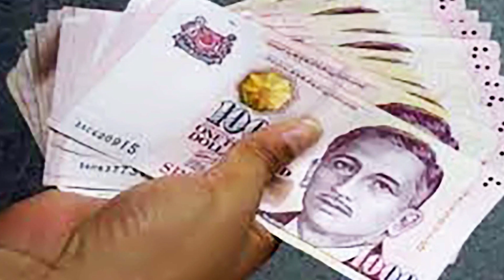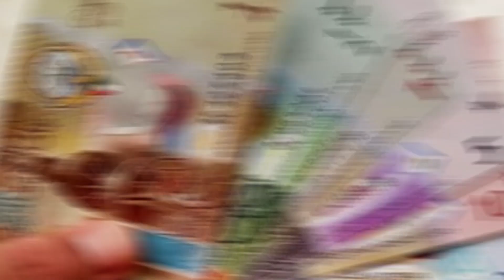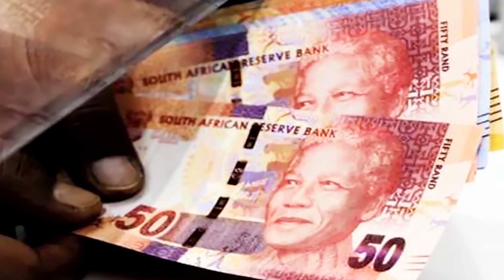সৌদি রিয়ালে ধস ! সর্বনাশ প্রবাসী ভাইরা দেখুন সৌদি রিয়াল আজকে অনেক কম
সৌদি রিয়ালে ধস ! সর্বনাশ প্রবাসী ভাইরা দেখুন সৌদি রিয়াল আজকে অনেক কম সৌদি রিয়ালে ধস ! সর্বনাশ প্রবাসী ভাইরা দেখুন সৌদি রিয়াল আজকে অনেক কম সৌদি রিয়ালে ধস ! সর্বনাশ প্রবাসী ভাইরা দেখুন সৌদি রিয়াল আজকে অনেক কম

সৌদি, রিয়ালে ধস , সর্বনাশ প্রবাসী, ভাইরা ,দেখুন,সৌদি রিয়াল, আজকে, অনেক কম,News24Info,bangla, bd, latest bangla news, update bangla news